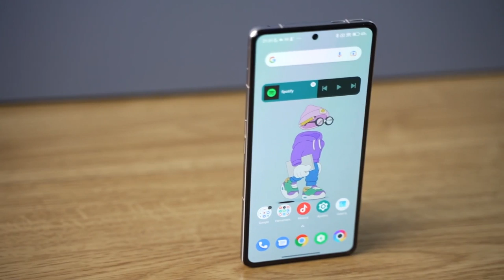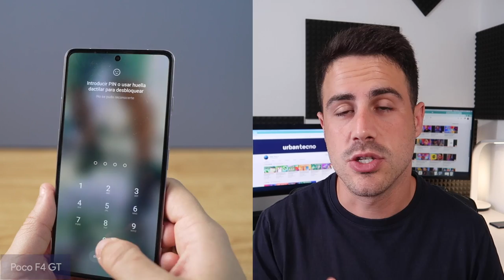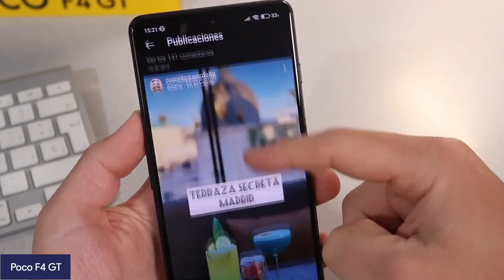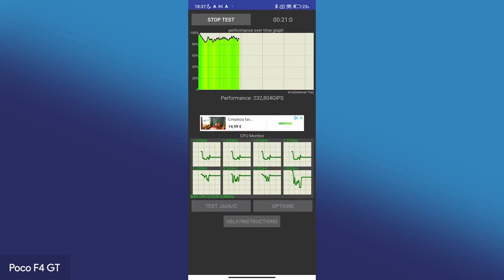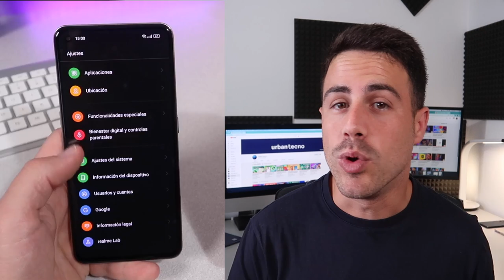MEJOR MÓVIL GAMA MEDIA/ALTA (2022) SOLO HAY 3!!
Hoy os contamos cuál es para nosotros el mejor móvil de gama media/alta de los que se han presentado en este 2022, y lo comparamos con otras opciones que también nos parecen muy recomendables.

realme GT 2 5G 👉🏻
POCO F4 GT 5G 👉🏻
Samsung Galaxy S21 FE 5G 👉🏻

00:00 Intro
02:28 Diseño
03:57 Pantallas
04:30 Sonido
04:45 Procesador y rendimiento
06:01 Cámaras
06:53 Batería
07:17 Conectividad
07:45 Software
08:45 Precio
09:01 Conclusiones

✅ Los móviles IMPRESCINDIBLES en AMAZON